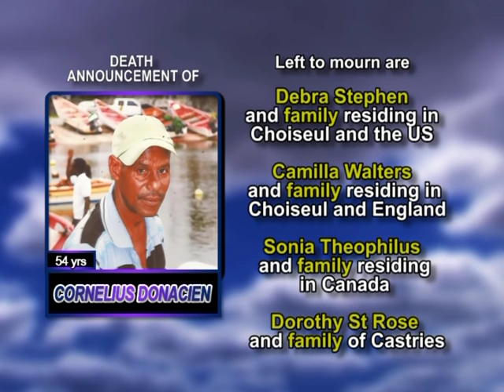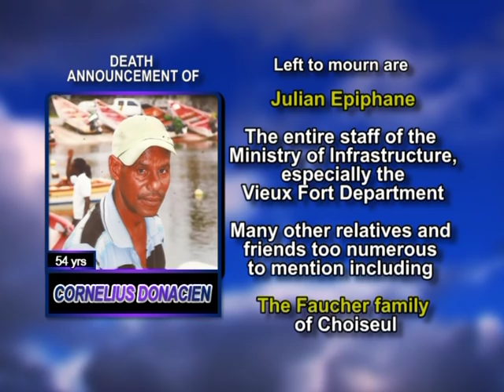Cornelius Donacien long